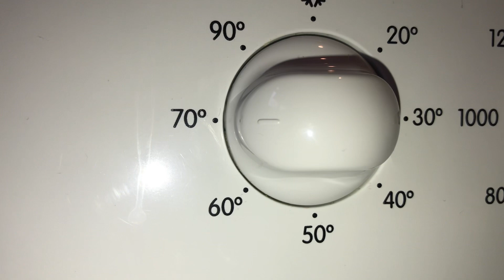Indesit white cotton 70 cooldown